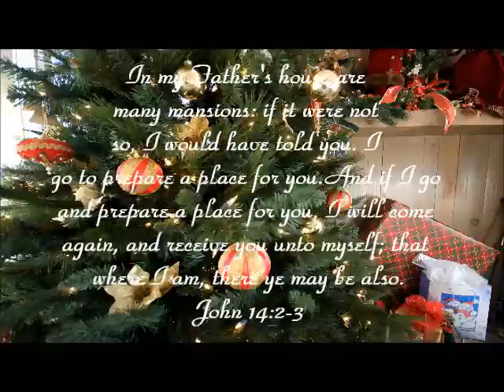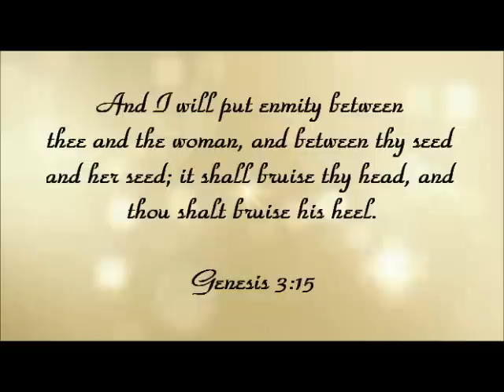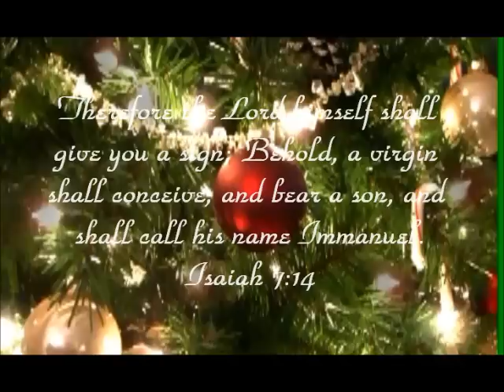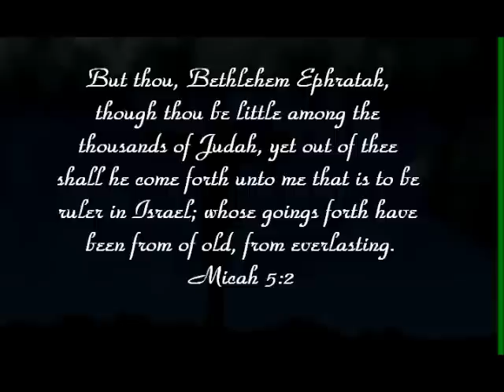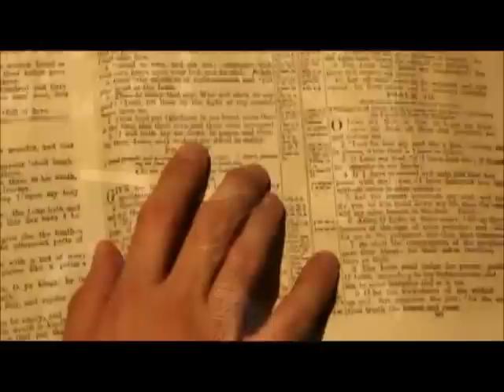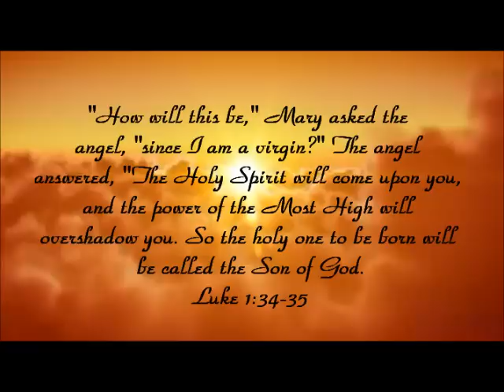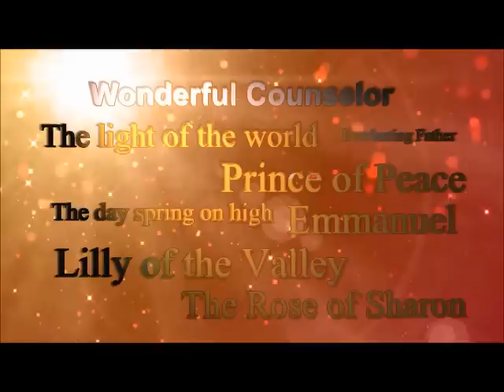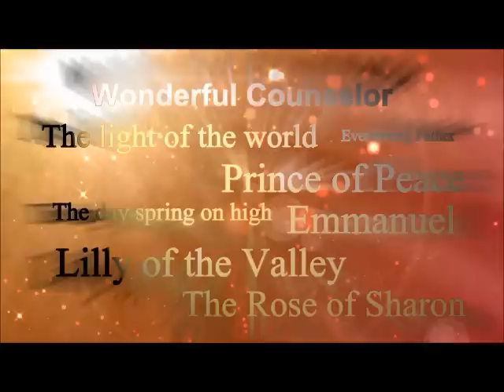The True Meaning of Christmas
And the angel said to them, Fear not:
for, behold, I bring you good tidings of
great joy, which shall be to all people.
Luke 2:10